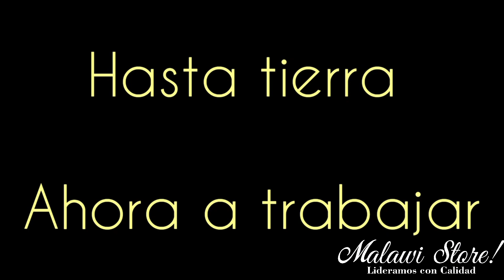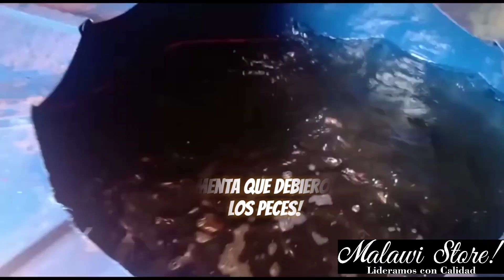ACUARIOLOGIA la ruta de los discus cap 6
llegando al final de esta historia que hasta ahora  está por comenzar en compañía de @santamariadiscus1212 victor palomeque